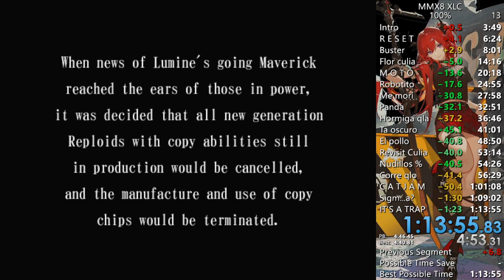Mega Man X8 100% Speedrun in 1:13:55 [XLC] (WR)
pretty bad early game